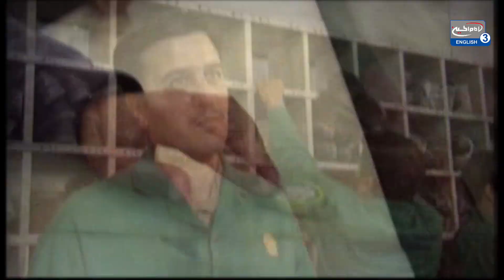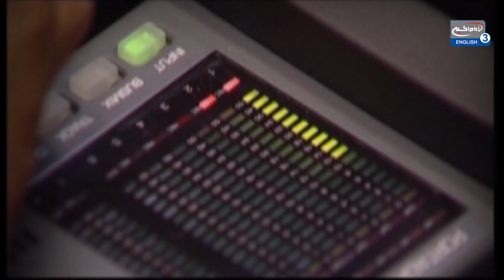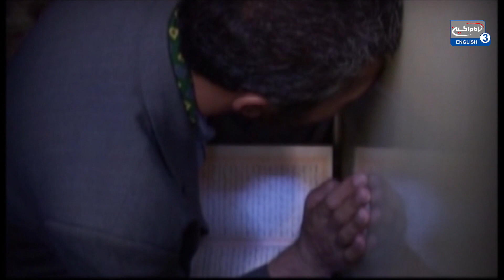O' Imam al-Ridha (as) - Full Documentary